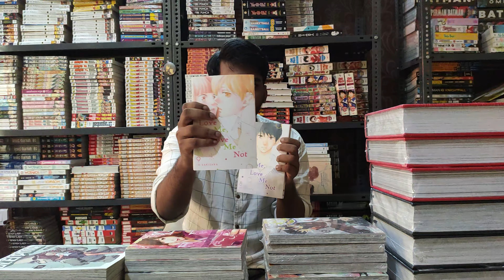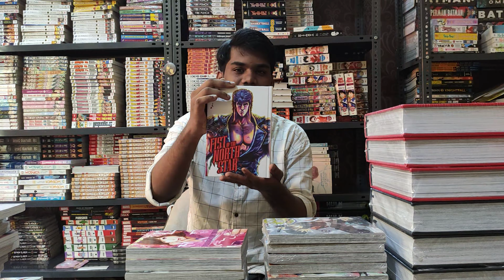Comicclan October'21 Manga Showcase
October Manga Stock Showcase will go through all the stock that are available in our warehouse !